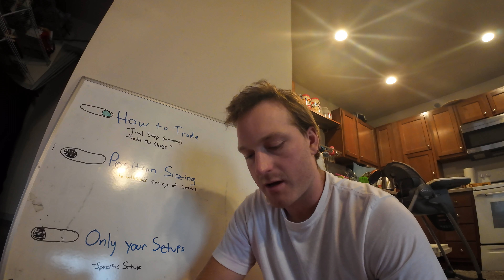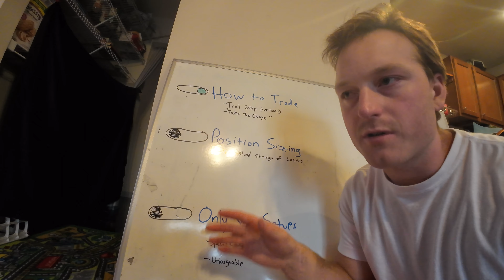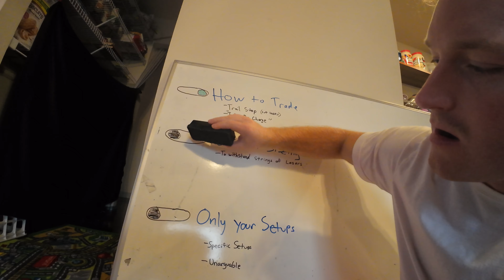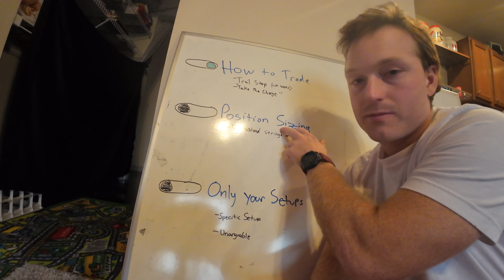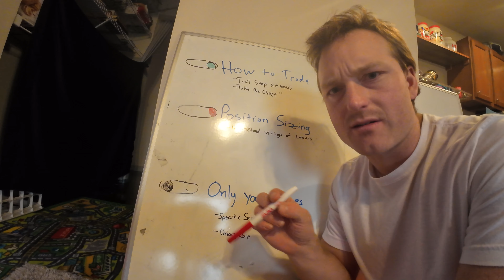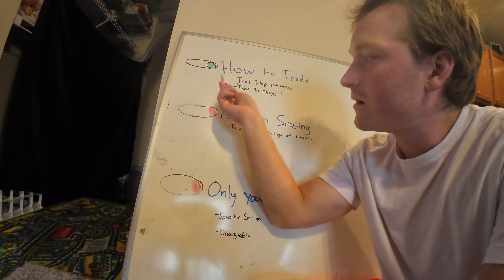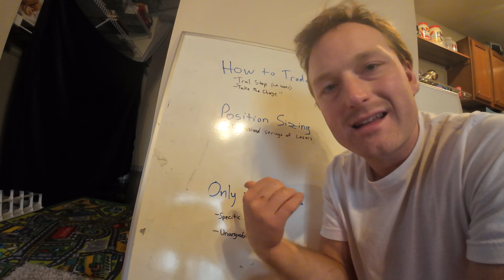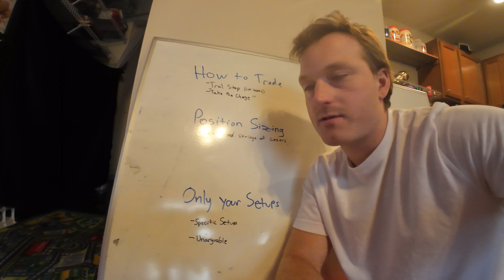HOW TO TRADE WITHOUT GAMBLING